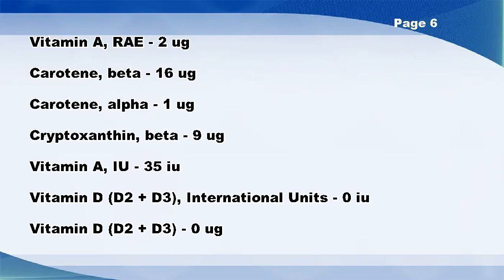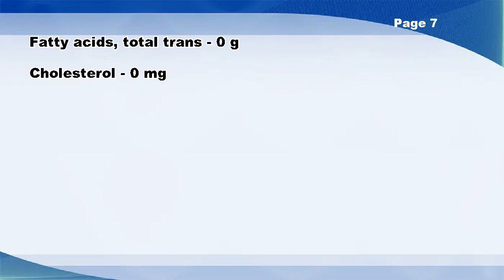Mangosteen, canned, syrup pack - Nutrition Data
Mangosteen, canned, syrup pack -- Nutrition Facts